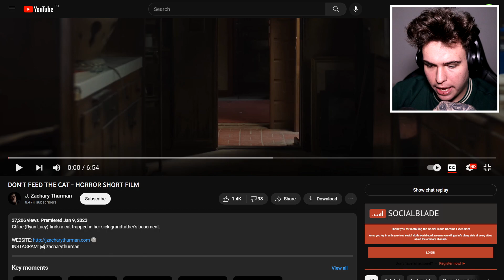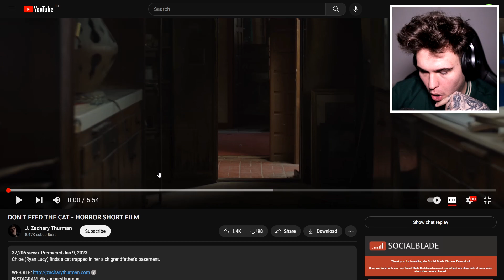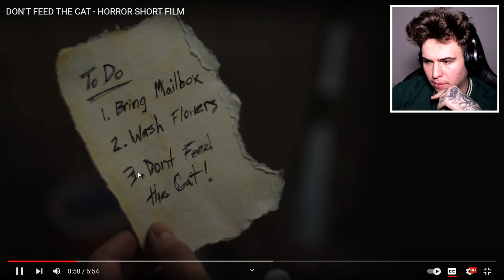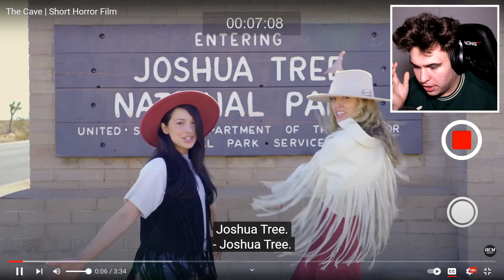PISICA EI DEVINE POSEDATĂ NOAPTEA !! Reacție